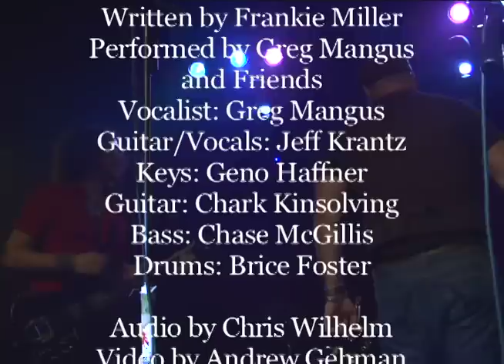Greg Mangus Performs "Be Good To Yourself"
Song Performed
"Be Good to Yourself"
Written by Frankie Miller
Performed by Greg Mangus
and Friends
Vocalist: Greg Mangus
Guitar/Vocals: Jeff Krantz
Keys: Geno Haffner
Guitar: Chark Kinsolving
Bass: Chase McGillis
Drums: Brice Foster

Audio by Chris Wilhelm
Video by Andrew Gehman